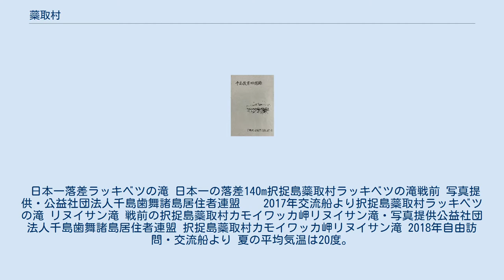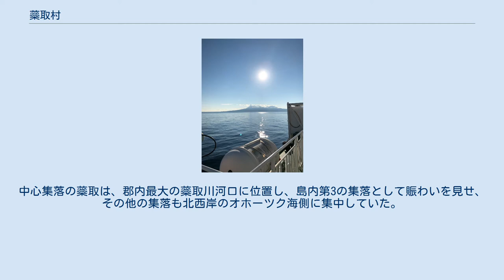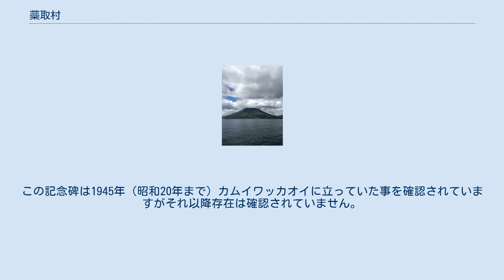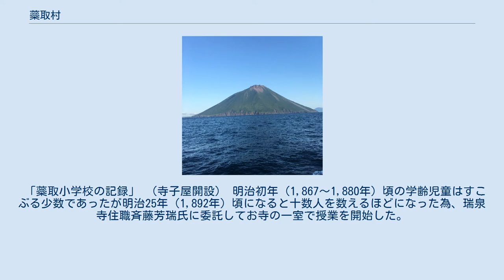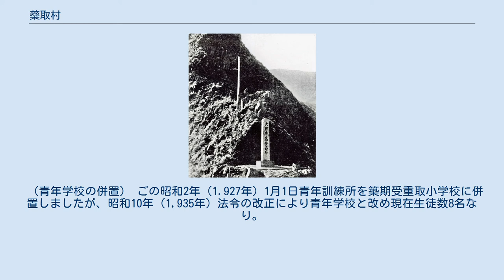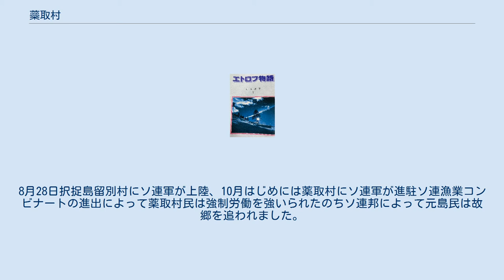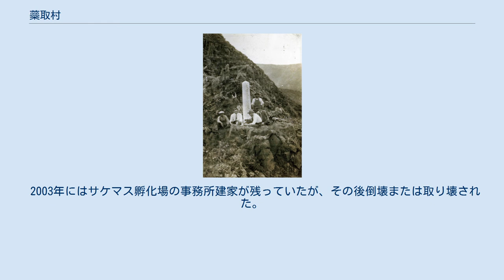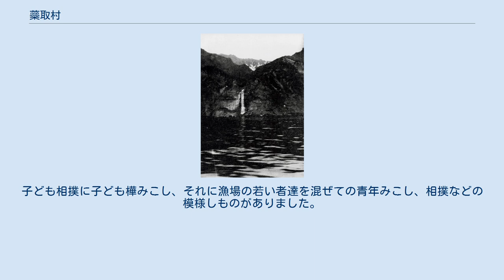蘂取村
蘂取村（しべとろむら）は、北海道根室振興局蘂取郡に属する村。
同じく北方領土に存在する留別村、紗那村、留夜別村に次いで日本で4番目に大きな面積を持つ村であり、日本最北端の村でもある。
ただし、2021年現在蘂取村を含む北方領土に日本の施政権は及んでおらず、法律上のみ存在する村となっている。
 村名の由来は、アイヌ語のシ・ペッ・オロ（大きい川のところ）から。
 当該地域の領有権に関する詳細は千島列島及び北方領土問題の項目を、現状に関しては現在の択捉島の項目を参照のこと。
 カモイワッカ岬 カモイワッカ岬地図 択捉島東部にあり、択捉海峡に面している。
 地勢は留茶留原野(地峡)以東の高地(島に4ヶ所ある高地の東端)にあたり、地形は概ね険阻で活火山である茂世路岳および神威岳、ラッキベツ岳などが幾重にも連なり、標高は1200m程度だが、広い山麓にカモイワッカ岬(日本最北端)、ラッキベツ岬(島の東端)、さらに日本最大（最高落差140m以上）のラッキベツの滝を擁している。
 日本一落差ラッキベツの滝 日本一の落差140m択捉島蘂取村ラッキベツの滝戦前 写真提供・公益社団法人千島歯舞諸島居住者連盟 　 2017年交流船より択捉島蘂取村ラッキベツの滝 リヌイサン滝 戦前の択捉島蘂取村カモイワッカ岬リヌイサン滝・写真提供公益社団法人千島歯舞諸島居住者連盟 択捉島蘂取村カモイワッカ岬リヌイサン滝 2018年自由訪問・交流船より 夏の平均気温は20度。
暖かい日は海で海水浴ができる。
中心集落の蘂取は、郡内最大の蘂取川河口に位置し、島内第3の集落として賑わいを見せ、その他の集落も北西岸のオホーツク海側に集中していた。
 戦後の択捉島蘂取川写真提供・撮影・山本忠平氏 戦前の蘂取川われらの北方四島・自然編参照　マクヨマイ川　チコハイ川　サルマ川　トシルリ川　 市村屋旅館　山本商店　橋本商店　金川運送店　消防ポンプ倉 半鐘　蘂取村役場　蘂取郵便局　 可水山瑞泉寺 紗那営林区署駐在所 紗那警察署巡査駐在所 築取公会堂　蘂取小学校　蘂取金刀比羅神社 和田牧場　川畑漁業番屋　奉安殿　蘂取病院 駅逓　河口松六　船倉庫　船着場　倉庫8　蘂取共同墓地　火葬場　 北海道鮭鱗瞬化場薬取支場　栖原漁場　比良糸漁業　 川畑漁業　ポロサン補場跡　　井戸6 沿線には驚くほど数多くの番屋が点在 史跡　御影石 大日本恵登呂府記念碑 駅逓　柴山文吉　柴山漁場　山国カニ缶詰工場　四谷倉庫 1930年（昭和5年）最上徳内らが設置した寛政12年の標柱が朽ち果ててしまった為、北海道庁が蘂取村村長の大沢さんに新しく作り直す事を依頼しました。
この時、国境が定まっていたので御影石で記念碑を作る事にしました。
本土に発注して出来上がった御影石の記念碑は蘂取村から船で運搬、択捉島島民の手によって（主に公務員）人力で択捉島蘂取村カモイワッカ岬に『大日本恵登呂府』昭和の記念碑をカモイワッカ岬に立てました。
この記念碑は1945年（昭和20年まで）カムイワッカオイに立っていた事を確認されていますがそれ以降存在は確認されていません。
 択捉島蘂取村カモイワッカ岬記念碑写真提供・公益社団法人千島歯舞諸島居住者連盟　写真撮影・蘂取村元島民 中田直次氏 択捉島蘂取村カモイワッカ岬の御影石の記念碑設置後の記念写真写真提供・公益社団法人千島歯舞諸島居住者連盟　写真撮影・蘂取村元島民 中田直次氏 　戦前の北方四島写真収録集 現在、蘂取村に関する戸籍事務は根室市役所が代行している。
なお、戦前の戸籍簿・除籍簿の一部は釧路地方法務局根室支局に保管され、根室支局が証明書の請求窓口となっている。
 『根室・千島歴史人名事典』 による。
 「蘂取小学校の記録」 （寺子屋開設） 明治初年（1,867〜1,880年）頃の学齢児童はすこぶる少数であったが明治25年（1,892年）頃になると十数人を数えるほどになった為、瑞泉寺住職斉藤芳瑞氏に委託してお寺の一室で授業を開始した。
 明治29年（1,896年）6月公立尋常小学校と改め、斉藤孝太郎氏を訓導校長に任じ7月4日より民舎に於いて授業を開始し、翌30年（1,897年）9月新校舎が新築落成した。
 明治31年（1,898年）5月16日には教育勅語が下賜され、以来就学成績が向上した。
明治36年12月15日、北海道庁長官より「名暑旗（校旗）」が下付される。
（紫地に金糸で桜花の刺繍、金糸の房、黒塗りの旗竿に桜花の冠章、職員室に保管されていました） 大正4年（1,9...